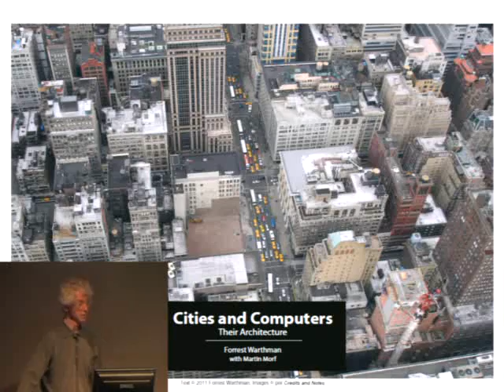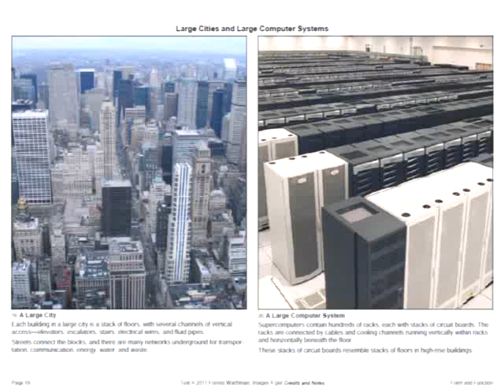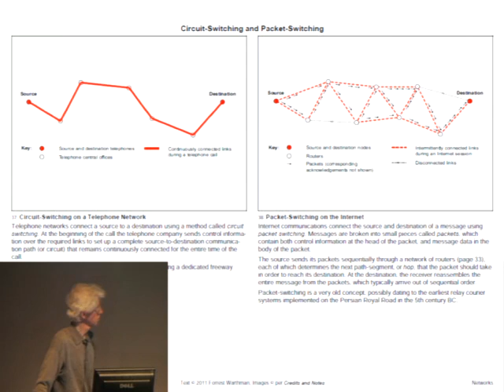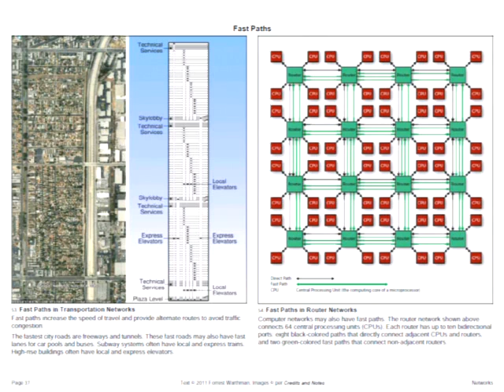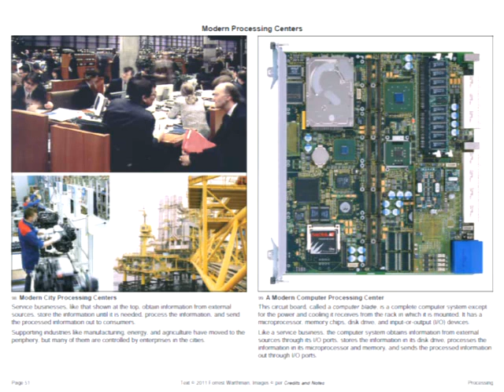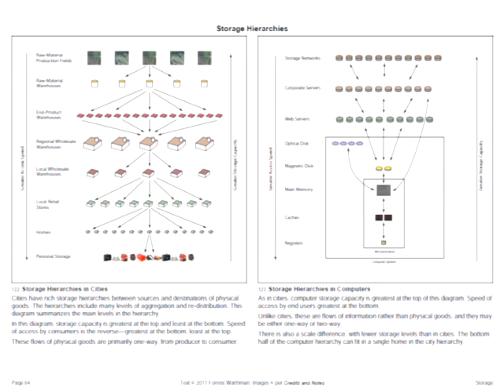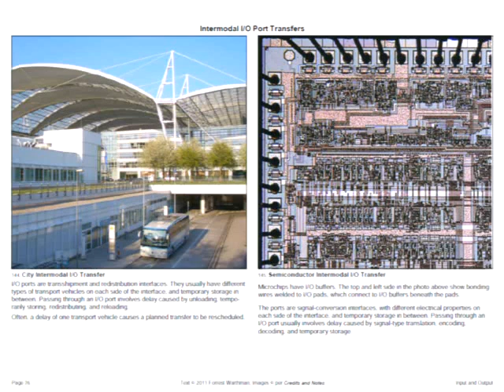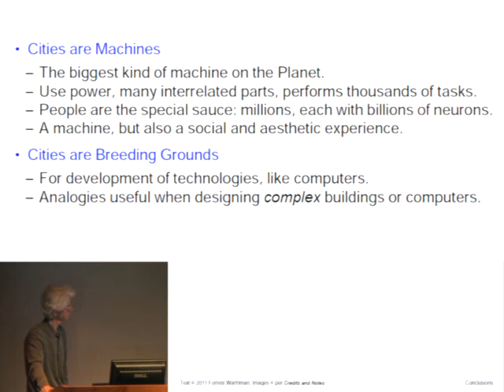Cities and Computers: Their Architecture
Speaker: Forrest Warthman, Warthman Associates

Abstract:
City architecture and computer architecture have many similarities in their form and function -- how they are physically built, how their parts interconnect, and how these interconnected parts operate.

Some of these functional similarities are evident from shared words: "gate", "port", "pipeline", and "cache" describe aspects of computer architecture, but the concepts and their first implementation originated in old cities. Other functional similarities are not readily evident. Although we are adept at navigating through cities and using their resources, our understanding of cities is primarily intuitive, unlike our understanding of computer technology which is gained through disciplined study.

Cities can be viewed as machines -- apparatuses that use power and have several interrelated parts, each with a definite function. But instead of performing just one task, as most machines do, cities perform thousands of tasks. In this sense, cities are the biggest and most complex machines on the planet. They are, among other things, the breeding ground for computer technology.

The similarities between cities and computers can provide insights for designers of complex structures in both fields. For example, city architects and engineers who design manufacturing production lines or international airports can exchange useful insights with computer architects who design microprocessors and data-transfer methods.

One useful way to understand similarities is through analogies that compare functions in cities with those in computers. This presentation is a sequence of analogies in the form of pictures and diagrams.

Live broadcast at mms://media.citris.berkeley.edu/webcast. Questions can be sent via Yahoo IM to username: citrisevents. The complete schedule for the spring semester is All talks may be viewed on our YouTube channel